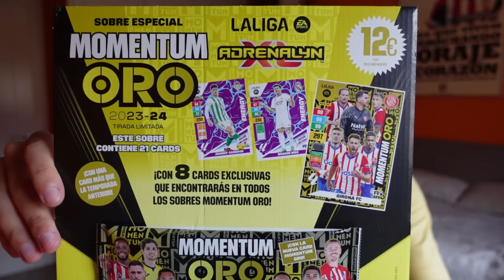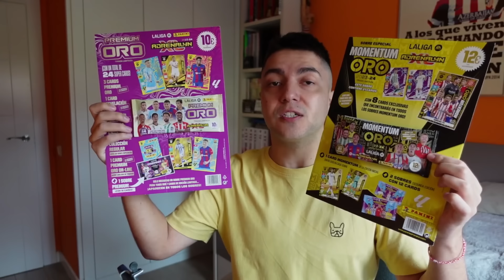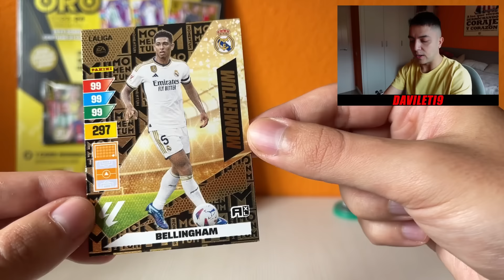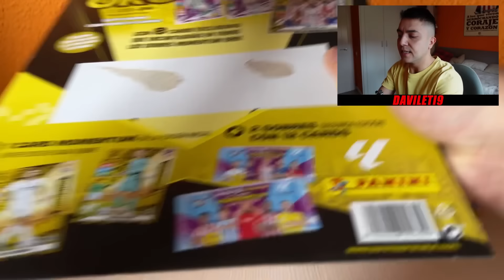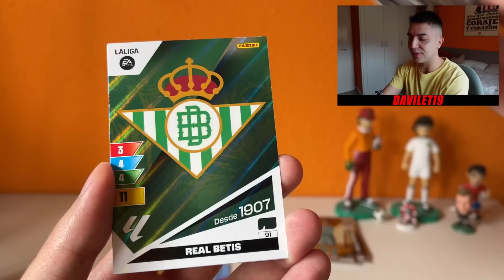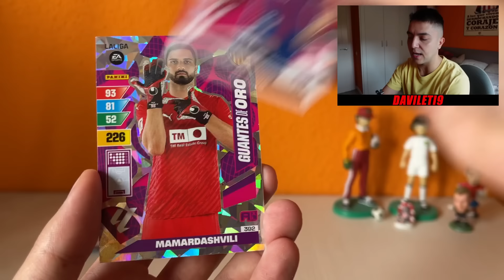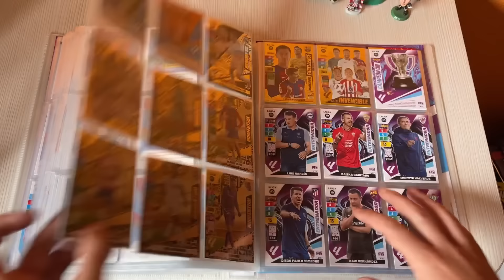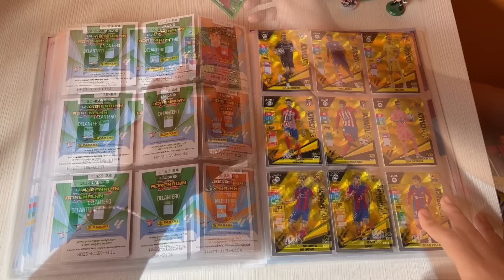SOBRE MOMENTUM ORO ADRENALYN XL 2023-24 LIGA EA SPORTS *CARTAS EXCLUSIVAS*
1.000 likes y COMPARAMOS ORO PREMIUM VS MOMENTUM ORO!!

ACTUALIAZCION ADRENALYN XL 2023/24 en la WEB de La CROMERIA!!

Dirección: C/Salvador Perles, 38 · 46017 - Valencia
Tlf de la Cromeria: 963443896 // 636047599

COMPRA las NUEVAS CAMISETAS de la TERMPORADA 2023/24 y RETRO
AHORA CON OFERTAS DE NAVIDAD!